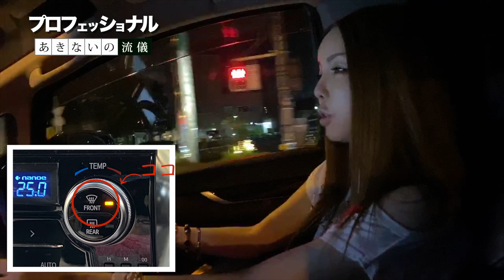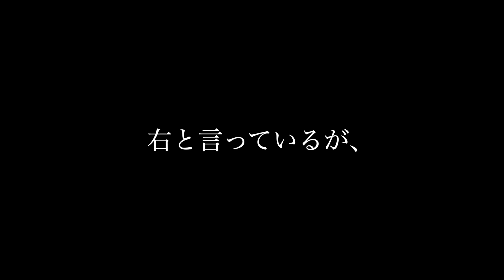【プロフェッショナル】あきないの流儀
普段運転する事のない中森あきないと、免許のないマネージャー…
この2人が最悪な事に車に乗ってしまった！
2人は無事に目的地にたどり着ける事ができるだろうか！？

♡AKINAIオリジナルsong
（DISCOVER）